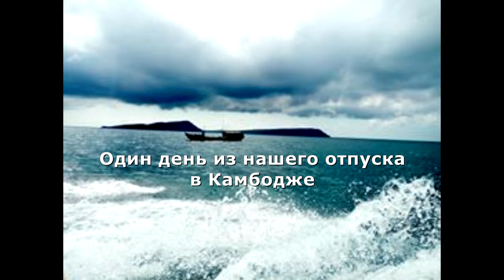Koh Rong Advanture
High Point Adventure Park Koh Rong